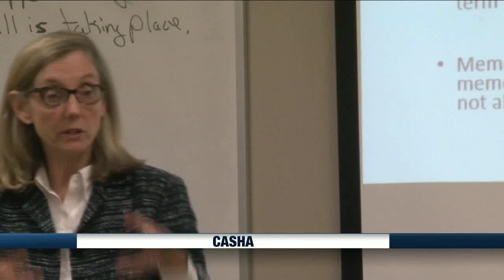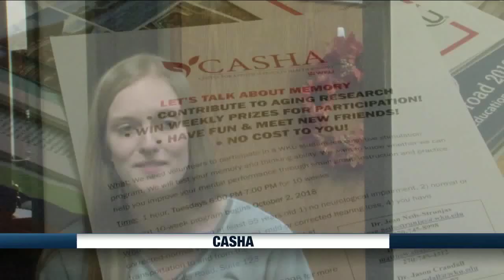View from the Hill - Center devoted to aging sciences open at WKU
With a dramatic shift in the aging population in the coming decades, a new center will put WKU students on the front lines of researching ways to deal with aging challenges.  Amy Bingham has more on the Center for Applied Science in Health and Aging or CASHA in this week’s View from the Hill.